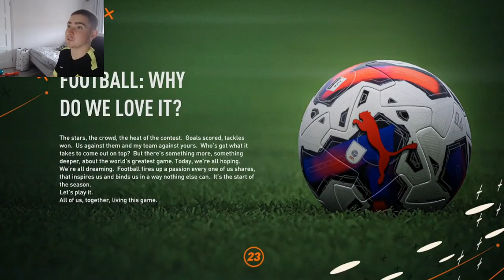I Gave Crawley Town £1,000,000,000 And This Happened (FIFA 23)